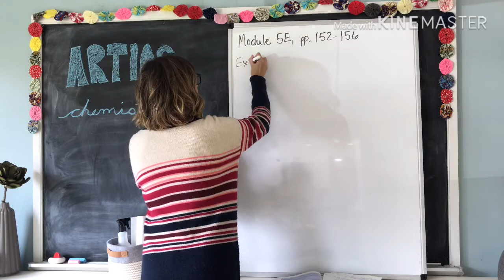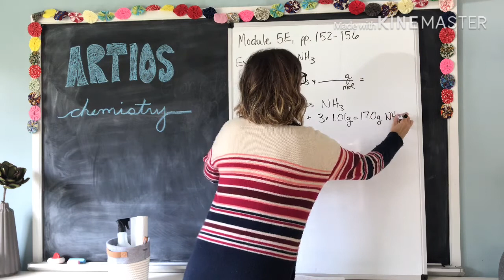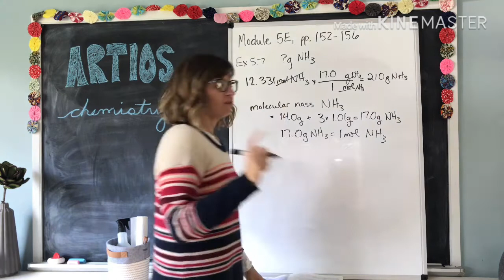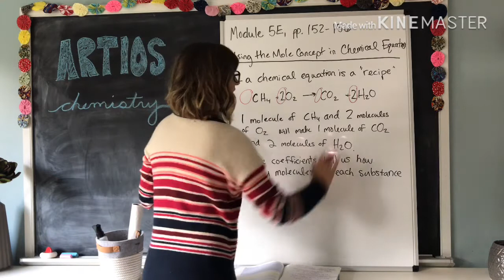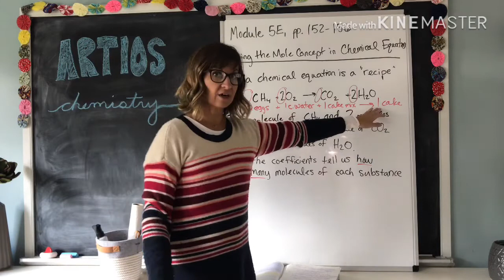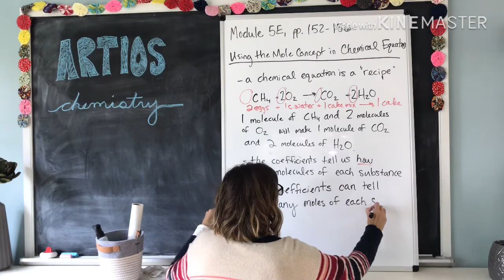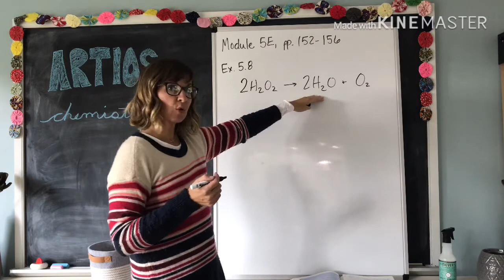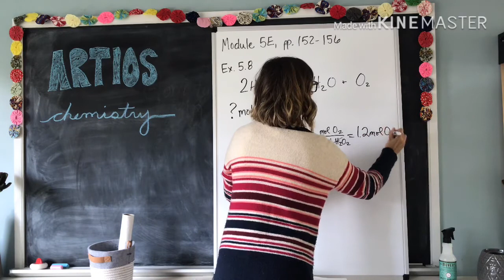Apologia Chemistry Module 5E, pp. 152-156